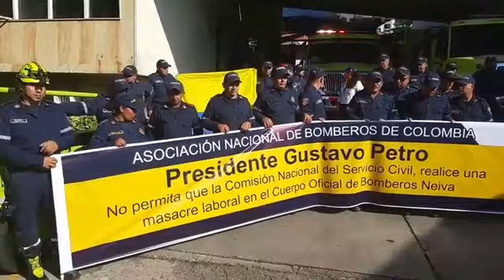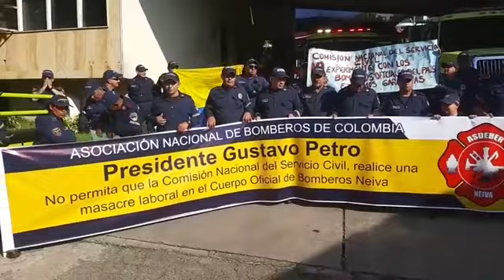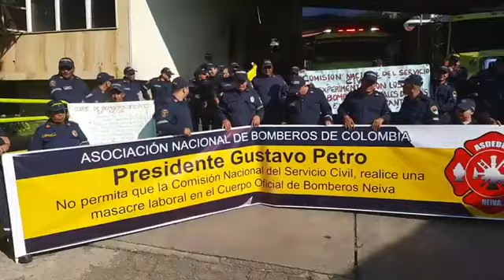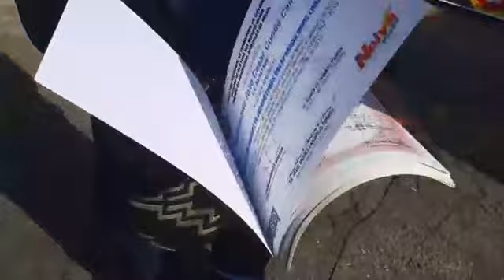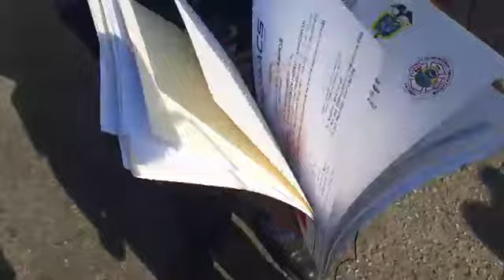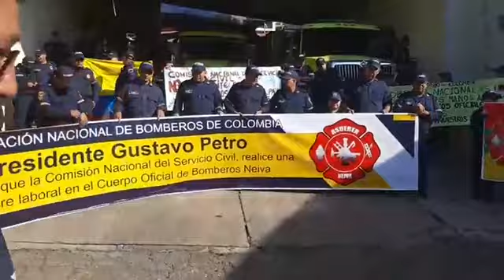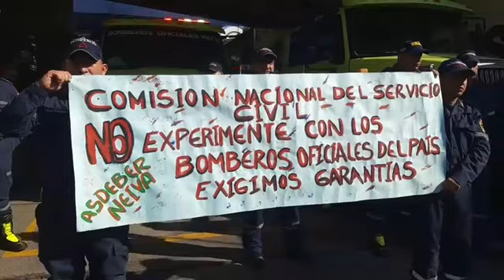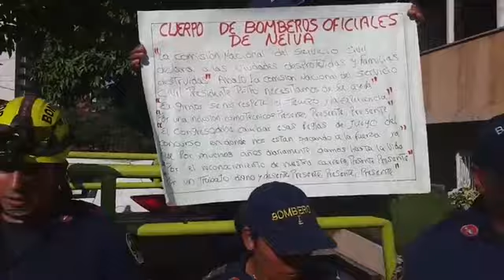Se ‘avecina masacre labora’ el cuerpos de bomberos del país movilización por las calles de Neiva